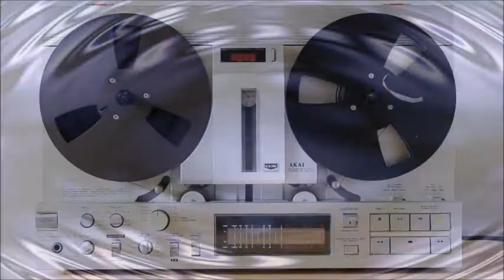ブラックマジック・ウーマン～ジプシー・クイーン Guitar /Masaaki Akiyama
以前、完コピした曲なんですけど、途中からアドリブです。
冒険です。自分だったらこう弾きたいな～っていう感じです。
またいつものフレーズが出てしまったけど・・・指癖ですかね。